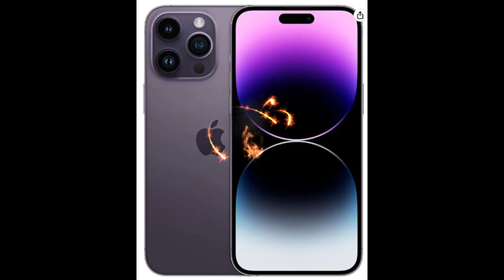New Apple iPhone 14 Pro Max (256 GB)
Apple iPhone 14 Pro Max (256 GB) - Deep Purple
Brand Apple
Model name IPhone 14 Pro Max
Connectivity technology Bluetooth, Wi-Fi, USB, NFC
Colour Deep Purple
Screen size 6.7 Inches
SIM card slot count Dual SIM
1 6.7-inch Super Retina XDR display featuring Always-On and ProMotion
2 Dynamic Island, a magical new way to interact with iPhone
3 48MP Main camera for up to 4x greater resolution
4 Cinematic mode now in 4K Dolby Vision up to 30 fps
5 Action mode for smooth, steady, handheld videos
6 Vital safety features—Emergency SOS via satellite and Crash Detection
7 All-day battery life and up to 29 hours of video playback
8 A16 Bionic, the ultimate smartphone chip. Superfast 5G cellular
9 Industry-leading durability features with Ceramic Shield and water resistance